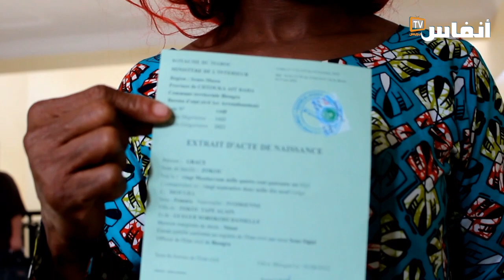اشتوكة أيت باها: إصدار أول عقد ازدياد لطفل إفريقي مزداد في المغرب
# أخبار_عاجلة